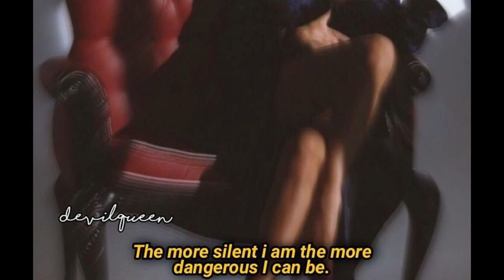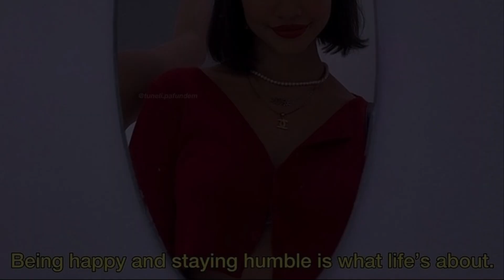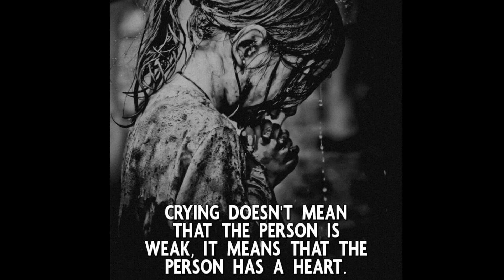Attitude And Badass Quotes 🔥| Savage Quotes For Girls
Hello, and Welcome Back To This Channel I hope You All Are Save And Doing Great. Today I will Save With You Attitude and Savage Quotes For girls. I hope. You Enjoy Watching This Video.

Attitude Quotes For Girls - attitude quotes for girls || quotes.. 🔥attitude quotes for girls🔥 || quotes. attitude and badass quotes for girls | savage quotes for girls | quotes. 🔥top attitude quotes for girls🔥 || deep meaning quotes || motivational quotes.
badass quotes for girls 🔥| attitude quotes for girls 👑| savage quotes. attitude and self-respect quotes for girls | savage and badass quotes | quotes for girls. attitude images with quotes for girls|inspirational video
attitude and motivational quotes for girls || quotes || selfesteemquotes || attitudequotes.